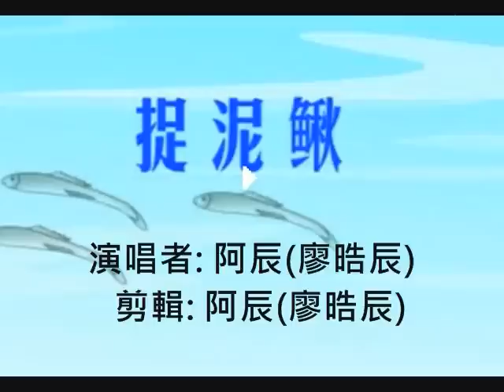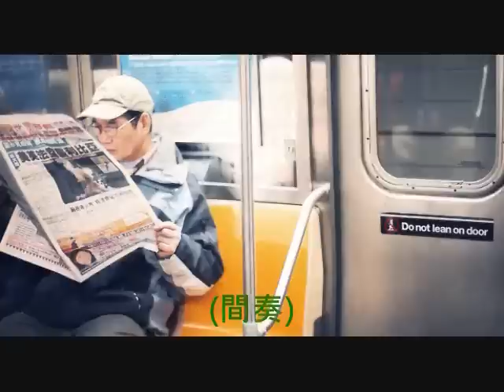阿辰之模仿演唱《兒歌~捉泥鰍》~聲音模仿15位(7位歌手+8位卡通人物)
像不像三分樣~不太像請見諒~也不至於完全不像吧~QQ小弟我只是興趣玩玩而已~欣賞就好!希望模仿也能自娛娛人...
歌詞:
池塘裡水滿了、雨也停了，田邊的稀泥裡到處是泥鰍。
天天我等著你、等著你捉泥鰍；大哥哥好不好，咱們去捉泥鰍？
小牛的哥哥帶著她捉泥鰍；大哥哥好不好，咱們去捉泥鰍？